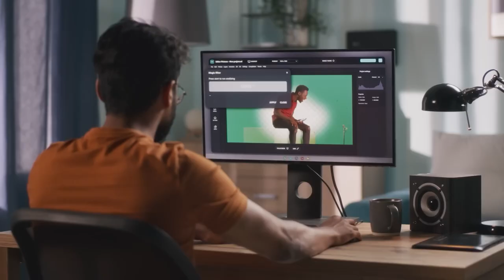इस लड़के के लिए Youtuber बनना बहुत मुश्किल था @Nitishcuisine Nitish Kumar Josh Talks Hindi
In this inspiring talk, Nitish Kumar shares his journey of becoming a YouTuber and the challenges he faced along the way. From navigating the ever-changing landscape of the online platform to dealing with self-doubt and uncertainty, Nitish's story is a testament to the dedication and perseverance required to succeed in the digital age. Join us as Nitish opens up about his struggles, triumphs, and the lessons he's learned along the way.